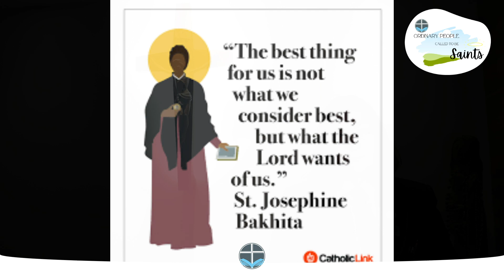Liturgy activity: St Josephine Bakhita